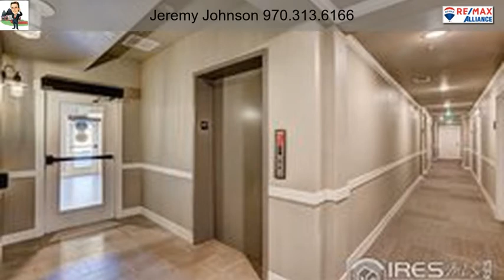6582 Crystal Downs Dr Unit 102 Windsor CO 80550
6582 Crystal Downs Dr Unit 102 Windsor CO 80550

Portofino Flats at La Riva, Highland Meadows' spectacular new condo community by Landmark Homes. Rustic craftsman ext, elevator service&secured entry highlight inclusions like oversized garage, granite/quartz counters, hardwood&tile flooring, bronze/nickel fixtures, fp, stainless apl, A/C&high eff furnace. Photos of Stanford model. Open houses every Sat/Sun 11a - 4p at the model (Cambridge plan) at 6650 Crystal Downs Drive #104.